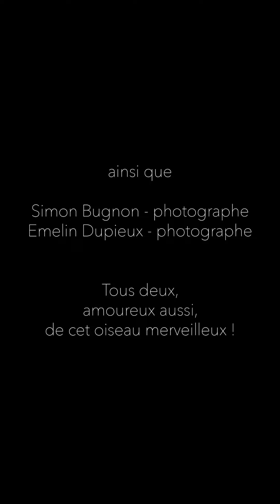L'oiseau merveilleux : le Tichodrome échelette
Jeudi 28 Octobre
14h53
Emelin m’appelle.
Je décroche.
Je lui demande « Il est là ? »
Il me répond « Devant moi. »
Mon sang ne fait qu’un tour. La joie m’envahit. Le tichodrome est revenu !
Je suis en plein pliage d’un origami de petit renardeau, mais là, je n’arrive plus rien à faire. Ça déborde à l’intérieur de moi. J’enfourche mon vélo et je pars.
Je le rejoins.
En pédalant, je pense à cet oiseau.
Si petit. Si fragile. Si rare.
Il était là l’année dernière, et celle d’avant aussi. Il revient. On ne sait pas d’où il vient, mais il en revient toujours. Seul. Dans cette tourmente de changements climatiques, d’épidémie à rallonge et d’Etat de plus en plus autoritaire, il y a ce petit oiseau qui revient, année après année. Tout n’est pas perdu. La vie est fragile mais pourtant si forte. Les larmes montent. Je les laissent couler.
J’appuie un peu plus fort sur les pédales.
Et j’arrive, une demi heure plus tard.
Je me fraie un chemin entre les ronces et les troncs emportés par la dernière grande crue. Vingt minutes de marche. Je scrute l’immense falaise que le tichodrome a choisi pour domicile. De grandes orgues basaltiques. Un royaume volcanique pour l’oiseau aux ailes étincelantes. J’arrive en sueur.
Il est là. J’ajuste ma longue vue. Je suis maintenant tout proche de lui.
J’attache mon téléphone sur l’oculaire. Une première pour moi. Je suis époustouflé du résultat. Difficile d’imaginer que les images que vous voyez sont réalisés en zoomant 100 fois !
Il papillonne.
Je l’observe.
Le temps s’arrête.
J’oublie tout le reste.
Je vole à ses côtés.
C’était hier.
C’est encore tout vibrant dans mon coeur.
Je vous livre ces images avec émotion.
Prenez-en soin.
Et écoutez la vie qui bruisse, elle est belle et puissante, elle est celle qui nous donne la force d’avancer, toujours.